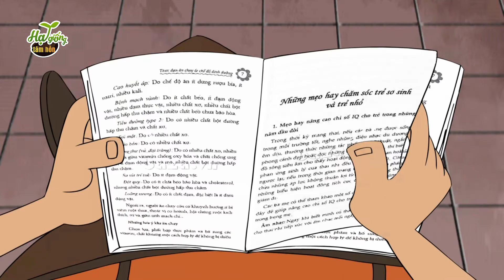TRÈO TƯỜNG TÌM CHỊ | Truyện Cổ Tích - Top Phim Hoạt Hình Hay Nhất | HẠT GIỐNG TÂM HỒN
Đồng hành cùng với quá trình lên kịch bản cho series hoạt hình này là những nhà văn, chuyên gia và nhà phê bình văn học uy tín. Với những nghiên cứu về tâm lý độ tuổi cũng như những bài học cuộc sống, các tình tiết trong phim hoạt hình của Hạt Giống Tâm Hồn luôn được chọn lọc kỹ lưỡng để khán giả cảm thấy gần gũi như thấy chính mình trong đó mà vẫn đảm bảo được sự chỉn chu trong từng lời thoại. TRÈO TƯỜNG TÌM CHỊ | Truyện Cổ Tích - Top Phim Hoạt Hình Hay Nhất | HẠT GIỐNG TÂM HỒN
© Copyright by Hạt Giống Tâm Hồn Channel